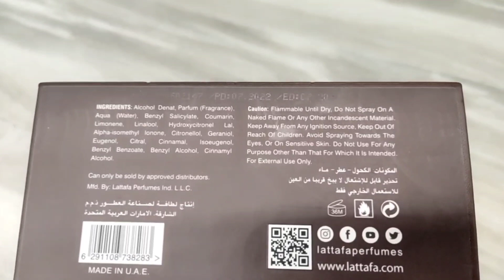wajood Lattafa pride fragrance review | by total perfumes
wajood silver perfume review Lattafa pride